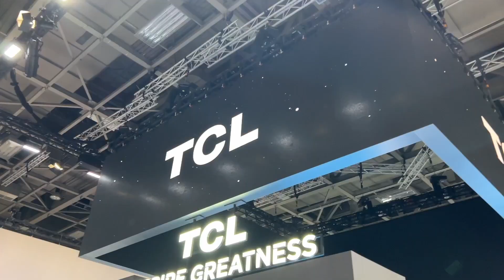Last Day of IFA | IFA最終日 海外メーカーとの商談の様子をご紹介します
2021年12月にシンガポールへ移住しました。シンガポールでのビジネス、生活、投資について今後も情報を発信していきます。

簡単な自己紹介
2021年12月にシンガポール移住・シンガポール法人設立。
29歳でネットビジネスで完全独立し、現在起業14年目。
10年間毎日配信しているメルマガ情報配信、eBay, Amazon, ヤフオクまた別事業として仮想通貨金融投資家でもある。

出版書籍

ソーシャルメディア